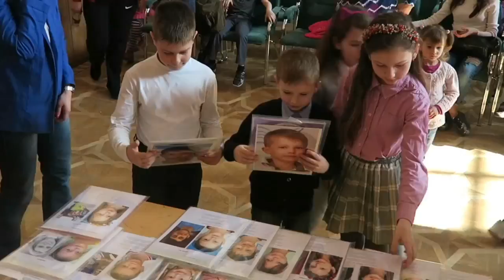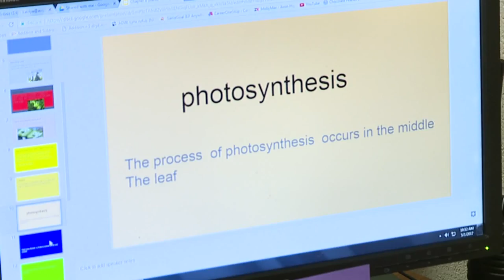Avon High is a `Cool School `